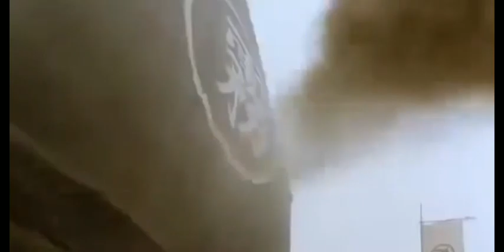[ Bách hợp ] vì người có chết cũng không hối hận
Đây là trang fb của mình các bạn có thể theo dõi :
Movie : Đông Phương Bất Bại Chi Phong Vân Tái Khởi
Diễn Viên : brigitte lin ( Lâm Thanh Hà )×  joey wong ( Vương Tổ Hiền )
 " Mãi mãi là huyền thoại "